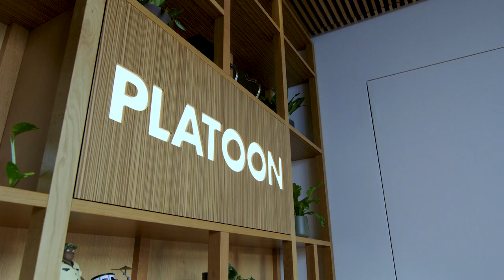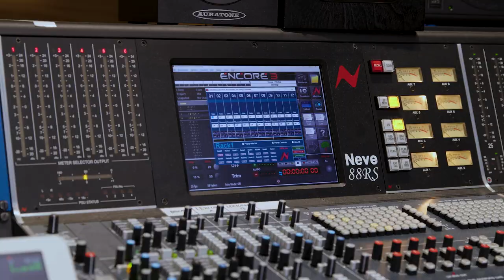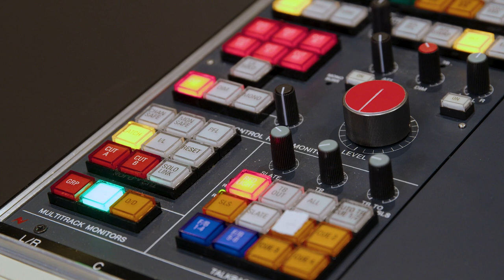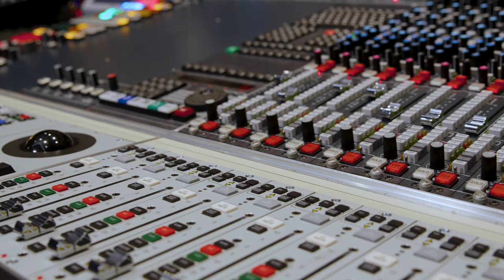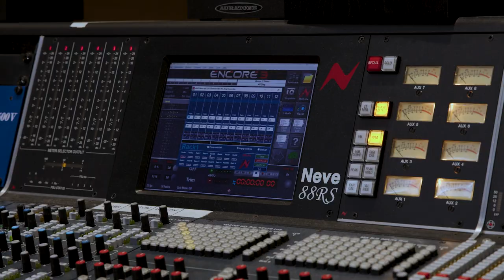Ramera Abraham - Vocal Producer, Platoon Studios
🎙️ Unveiling Vocal Perfection: Neve 88RS Console in Focus with Platoon's Vocal Producer & Engineer, Ramera Abraham! 🎶

Dive into the world of audio quality with Platoon's very own Vocal Producer & Engineer, Ramera Abraham. In this episode, Ramera lifts the curtain on her expert techniques and artistic approach to vocal tracking sessions, all centered around the Neve 88RS console and Neve outboard gear.

We discover the unique role of the Neve 88RS in Ramera's creative process and learn how it transforms every vocal performance.

Share your thoughts and questions in the comments section – we're excited to hear your take on vocal production!